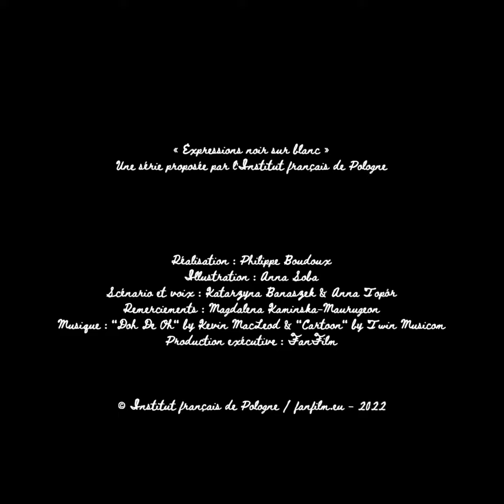Idiomy czarno na białym - Être dans de beaux draps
🛌✨„Być w pięknych prześcieradłach”... Co może oznaczać to wyrażenie? Czy chodzi o spanie w luksusowej pościeli? Niezupełnie! Posłuchajcie sami! ❤